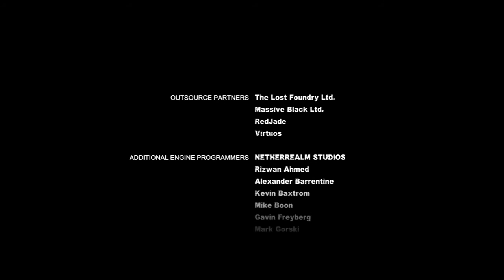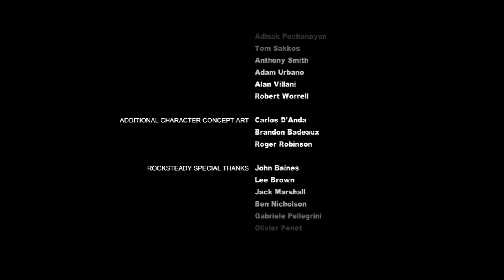Uh sounds like Mark hamill